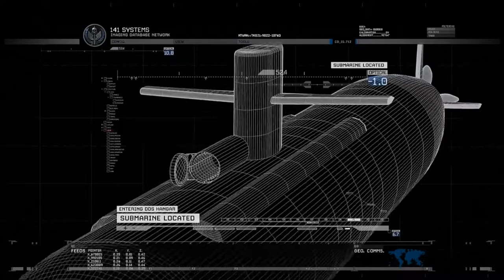Modern Warfare 2 Remastered [06] - Auf ins kühle Nass | Let's Play Call of Duty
► Genre: Ego-Shooter
► Publisher:  Activision
► Developers: Infinity Ward